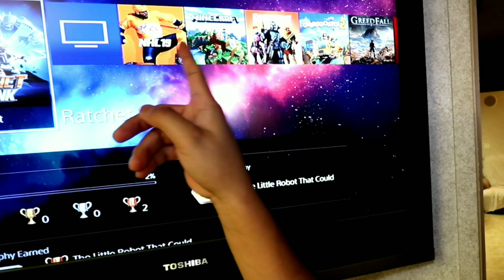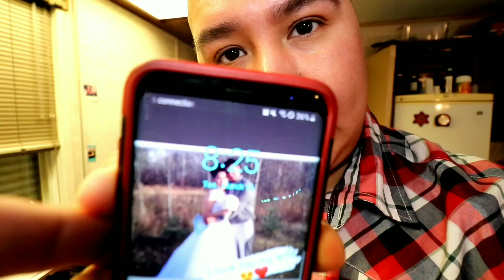Cooped Up Inside Our Home (Episode 8)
Cooped Up Inside Our Home (Episode 7)